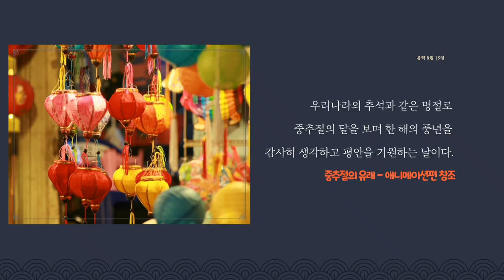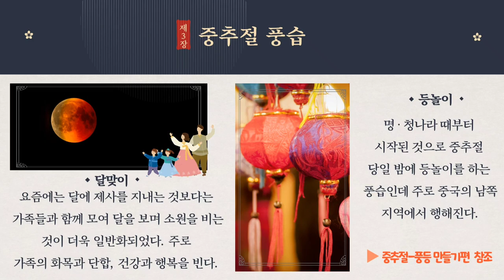[중국어] 중추절 간략설명서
중국의 대명절 중추절의
풍습과 관련 표현을 알아보는 영상입니다.

이어지는 영상인 ‘중추절의 유래’, ‘중추절 풍등 만들기’를
활용하여 더욱 흥미로운 중국어 수업을 만들어보세요.
본 영상은 NE능률 영상콘텐츠연구회 소속 박미소 선생님(서울영상고)께서 제작하여 공유해주신 자료입니다.

NE능률 수업지원센터 바로가기

00:00 인트로
00:11 중추절의 의미
00:26 중추절 음식
00:54 중추절 풍습
01:10 중추절 덕담
01:24 마무리